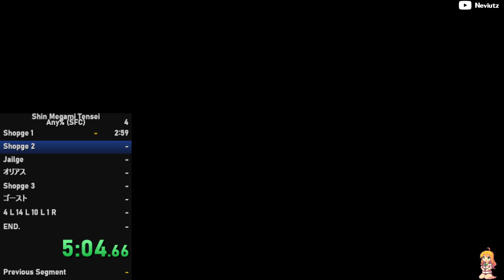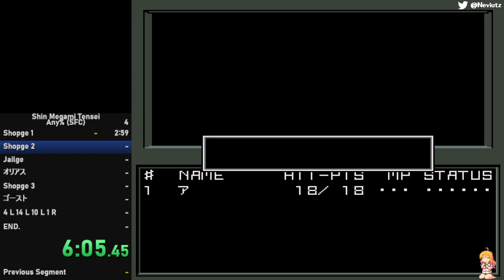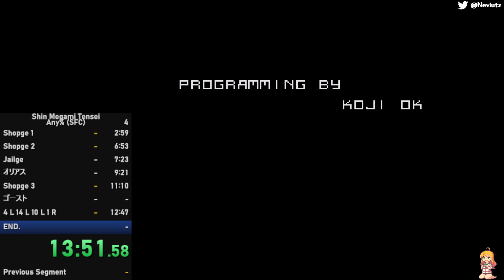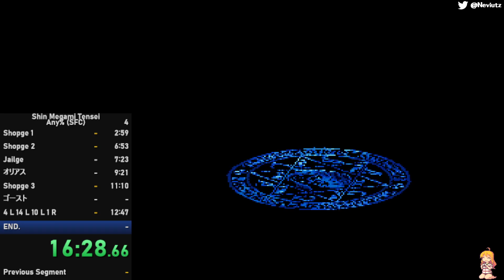Shin Megami Tensei any% (SFC) speedrun in 16:41